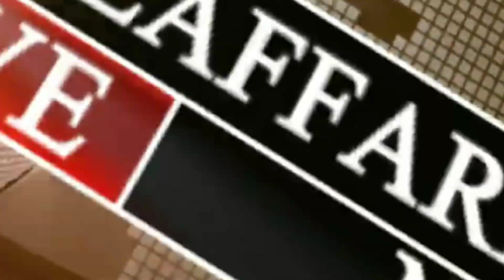सीतामढी़ में CAA और NRC NPR के समर्थन में निकाली गई रैली.